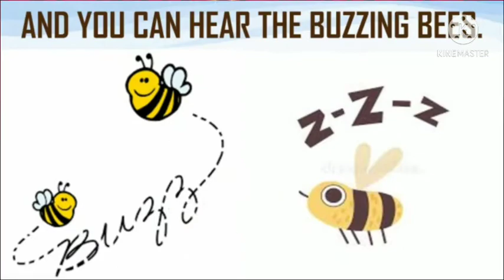Poem wakeup । ncert Aaradhyaclass4thA🧸🎤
Poem wakeup ।

Hi..

For Workfromhome❤️🍹 🔊🔊
9️⃣3️⃣3️⃣6️⃣-9️⃣9️⃣9️⃣-2️⃣4️⃣5️⃣

💖🔥ROPOSO👇👇👇
Aaradhyaclass3rdA

💖🔥SNAP CHAT

jaya_verma962

xoxo